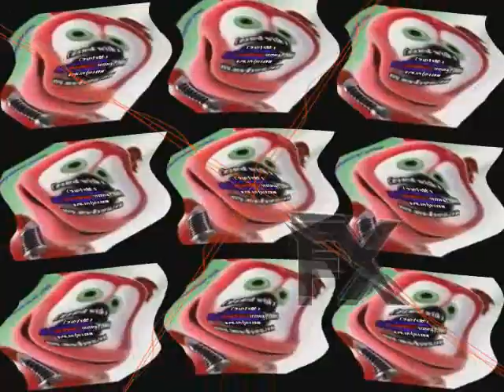I KILLED KLASKYKLASKYKLASKYKLASKY GUMMY BEAR is diet